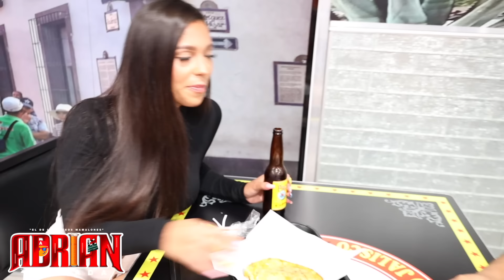El Novio Tacaño